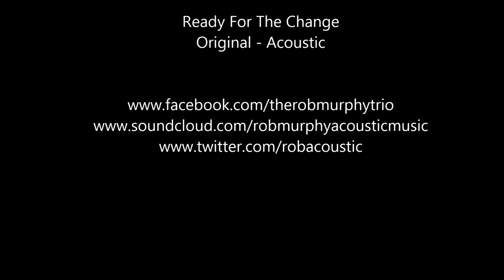Rob Murphy - Ready For The Change - Original - Acoustic